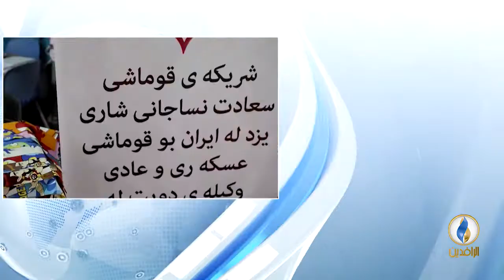مداخلة حسين السبعاوي بشان موقف الحكومة والأحزاب السياسية من العقوبات الأمريكية على إيران